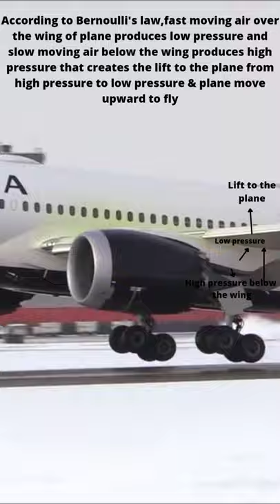How aeroplane fly?principle of lift procedure knowledge shorts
principal behind the aeroplane lift .